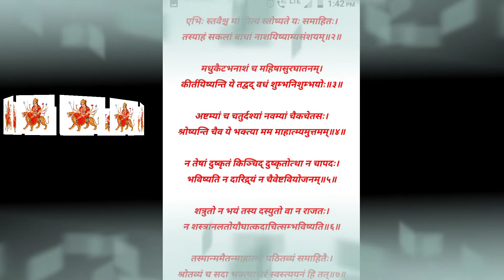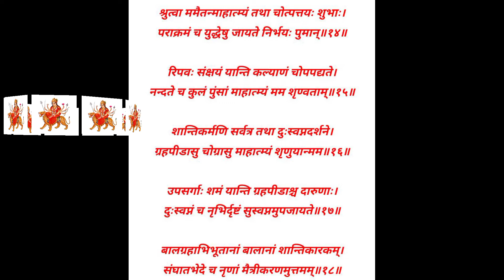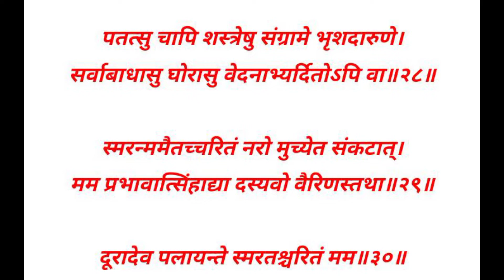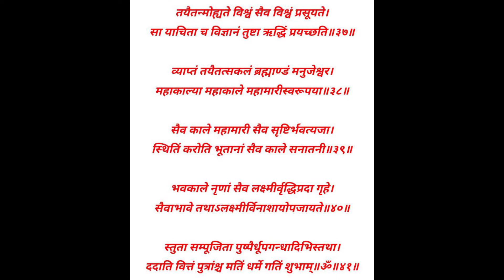durga sptshati dwadash adhyay/ श्री दुर्गा सप्तशती का द्वादश अध्याय/ सभी परेशानियों का समाधान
durga sptshati dwadash adhyay/ श्री दुर्गा सप्तशती का द्वादश अध्याय/ सभी परेशानियों का समाधान/दुर्गा सप्तशती/धन प्राप्ति/धन प्राप्ति हेतु अचूक उपाय/ धन लाभ/ भूत प्रेत से छुटकारा/ किसी का किया कराया/ शादी में रुकावट/जादू टोना/ प्रेत बाधा/ग्रह दोष/वशीकरण/कारोबार में वृद्धि/नज़र दोष/love marriage/marriage problem/money problems/business me saflta/

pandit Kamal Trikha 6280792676